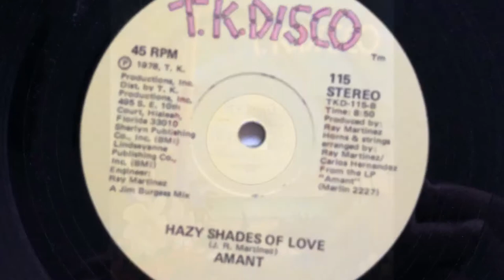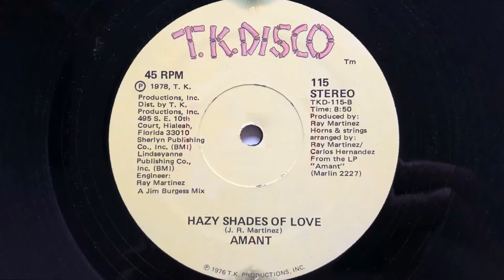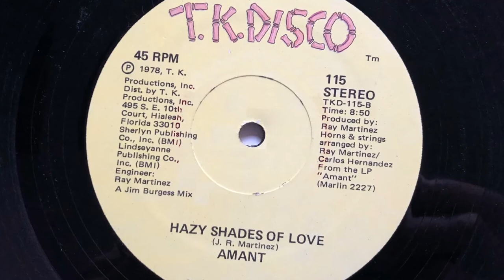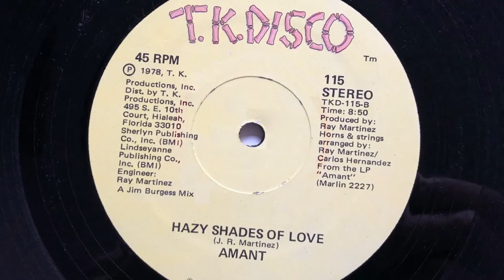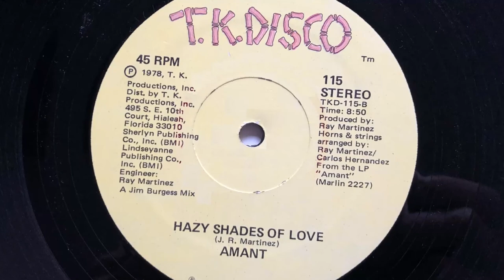Amant - Hazy Shades Of Love (1978 Vinyl)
1978 Vinyl T.K. Disco (Photo inside video). Side B
Etichetta: T.K. Disco – 115
Formato: Vinyl, 12", 45 RPM
Paese: US
Genere: Funk / Soul
Stile: Disco